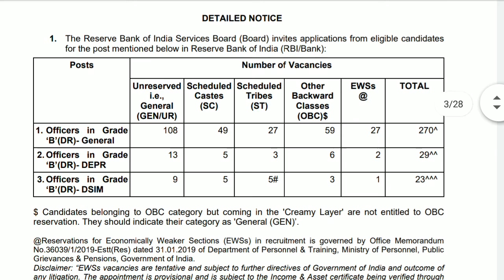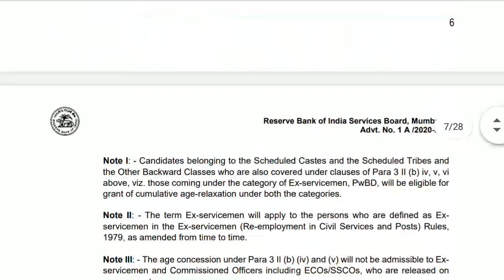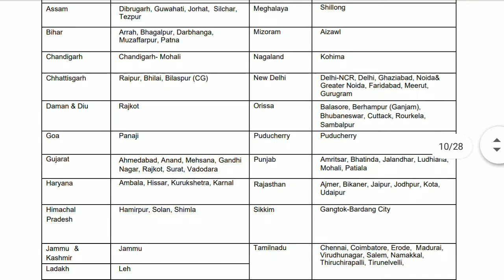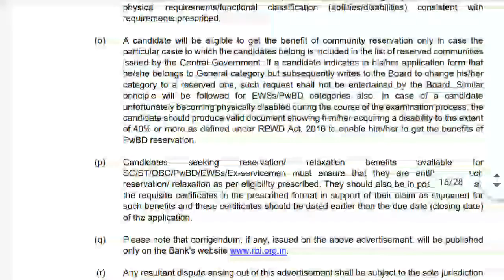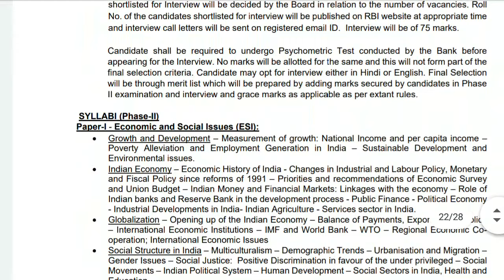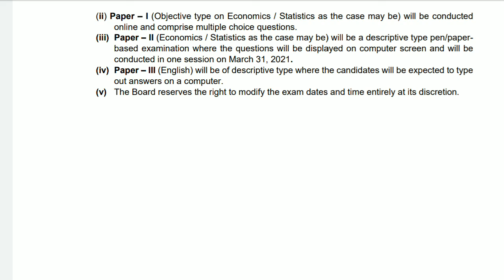Reserve Bank of India requirement 2021|RBI|government job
RBI notification pdf